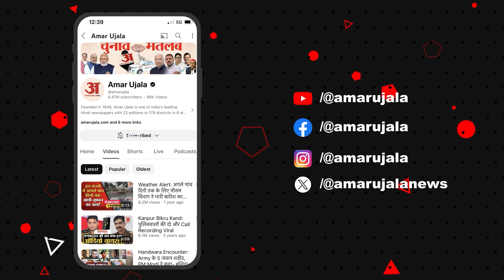Bihar: Sandeep Chourasiya ने Mamata पर साधा निशाना, कहा साक्ष्य मिटाने का किया है भरपूर प्रयास